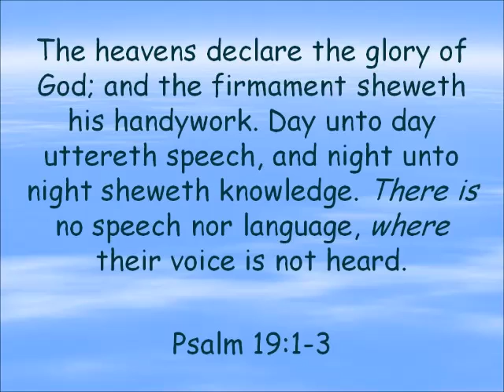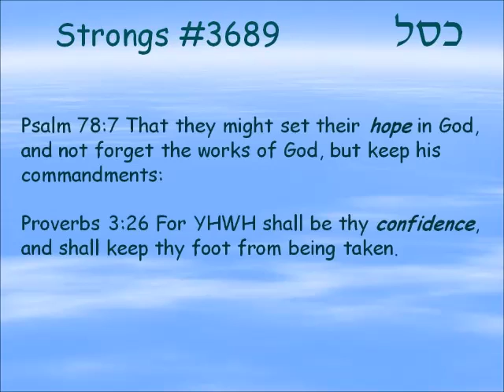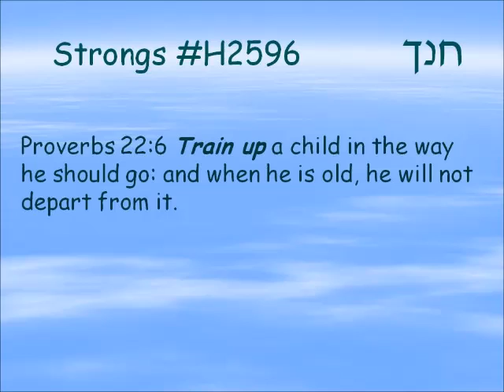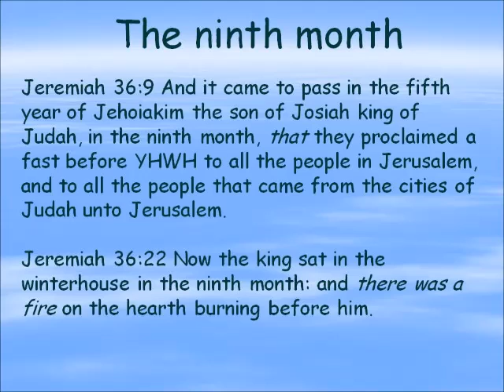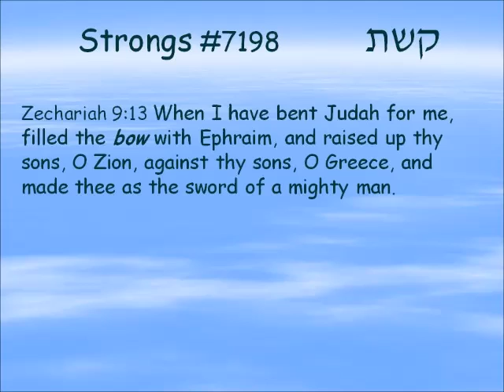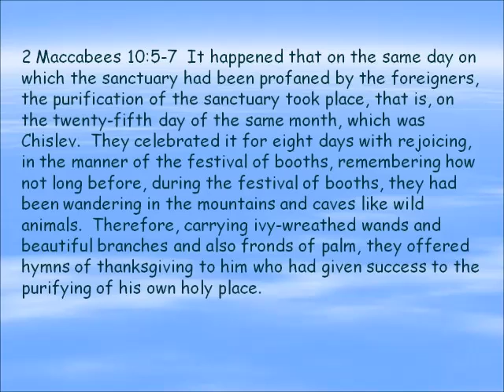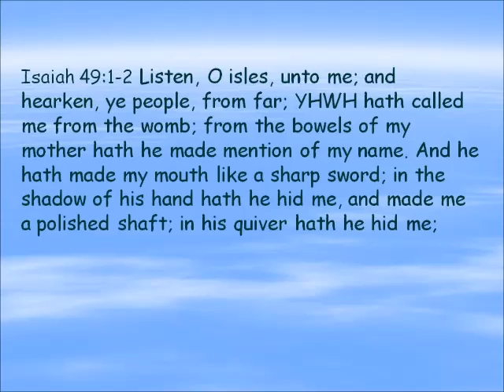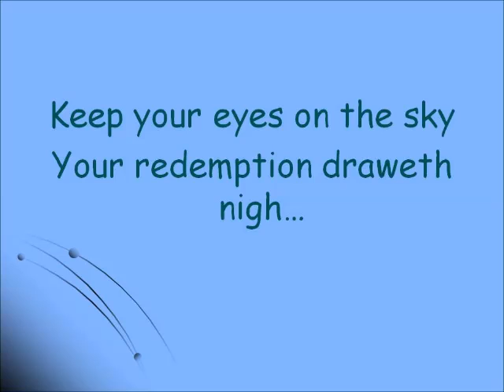Signs in the heavens - Kislev - the ninth month